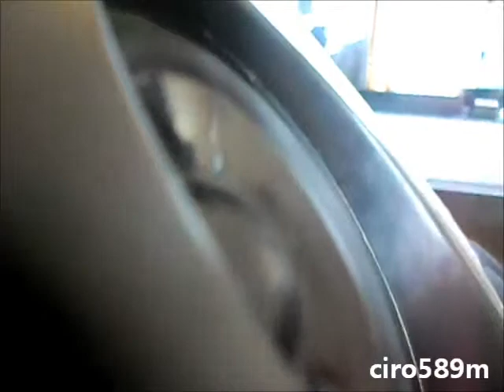Animals on LG Flatron CRT TV Subwoofer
Requested by TheSpeakerseeker. Use Headphones for better bass.